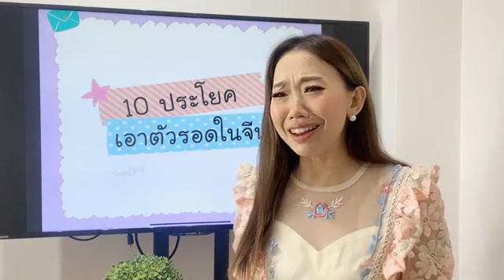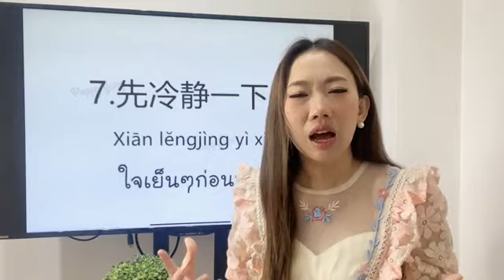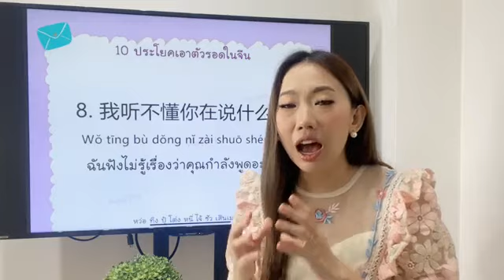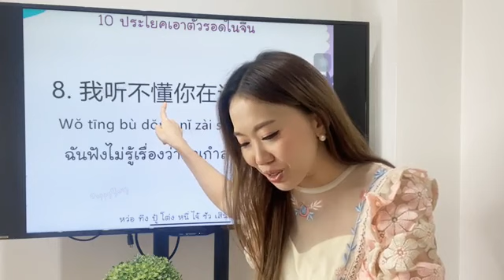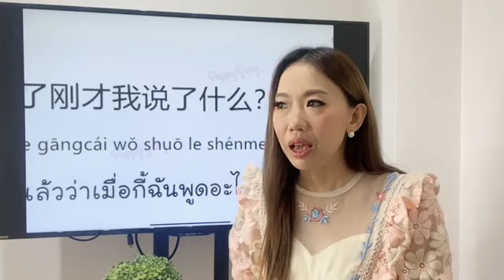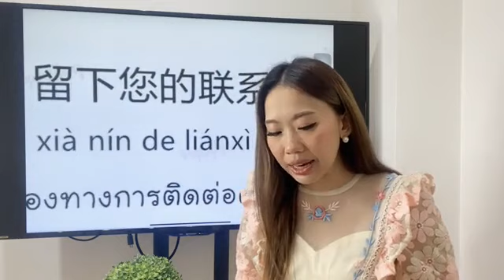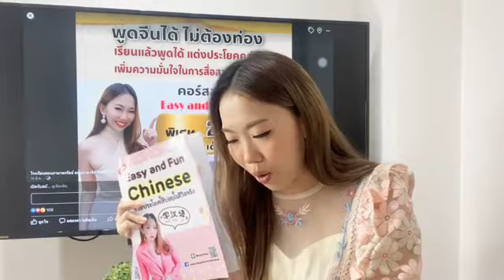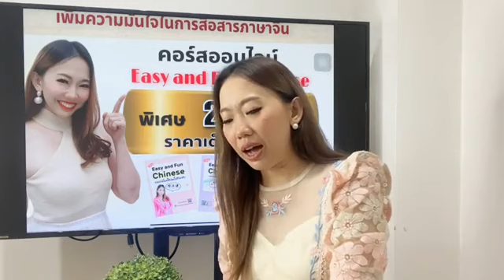Live.935 : 5 ประโยคเอาตัวรอดในจีน ตอน.2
พูดภาษาจีนได้ ใน 30 วัน
รูปประโยคและคำศัพท์แบบแน่นๆ จัดเต็ม
สมัครเรียนได้แล้ววันนี้
📲สนใจสมัครเรียนทางอินบ๊อกซ์ได้เลยค่ะ
ทักอินบ๊อกซ์มาได้เลยค่ะ